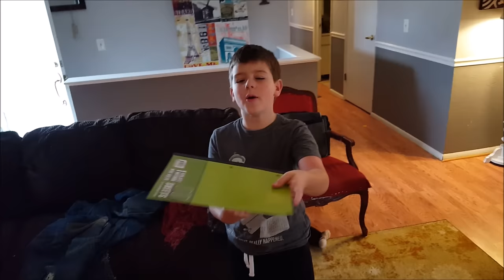Kid Temper Tantrum Has A Go Back To School Freak Out! 🤣😱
Today is back to school for the kids. However Leland doesn't want to go back to school. Daddy finds him in the living room playing the xbox. What happens next when daddy tries to get both kids ready for school? Find out.